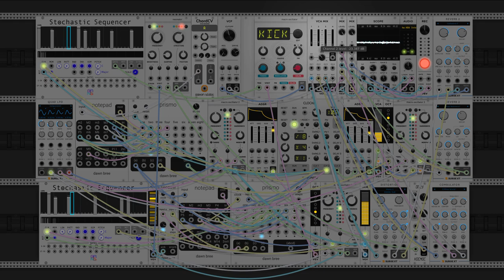dawn bree - awake in the early morning (modular synth ambient)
something nice and piano-y today. i was going for a sort of neo-classical type vibe with this one. very crisp melodic and harmonic structures, doing a pretty basic IV-V-Imaj7-I progression. the main melody instrument with the mutable instruments resonator and very slight digital delay. i dont think ive ever used the delay in that way, as a subtle accent. i really like how it works in the context of this piece. song title is influenced by a lyric in a slaughter beach, dog song, 'the dogs' which just sort of popped into my head while finishing this one up.

i've been thinking a lot about percussion recently, im not really sure where i want to land with how much and how standard of drum parts to put into these. no matter what the percussion stays pretty sparse as im not a huge fan of really drum heavy pieces as i like playing with the timefeel and non-standard drum rhythm is a great way to do that. i do want to figure out a better method for muting and unmuting the percussion track for that cool effect where the drums disappear for a few bars to leave everything else floating for a few bars. doing that is really popular in reggaeton and ive been listening to a lot of bad bunny, haha. anyways i hope you like this one. let me know what you think! :)